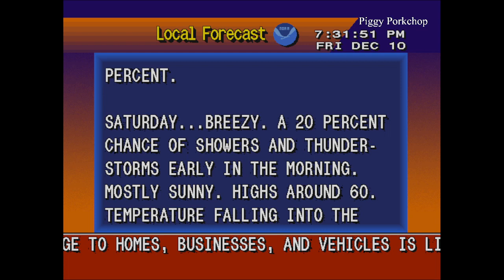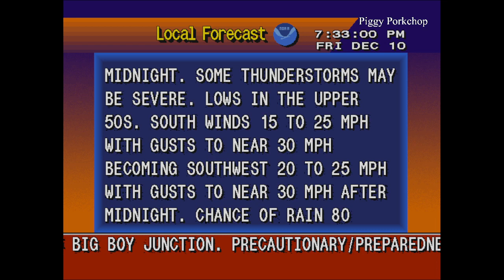EAS PDS Tornado Warning Blytheville, Arkansas and NW Tennessee (Large Tornado!) NOAA Weather Radio